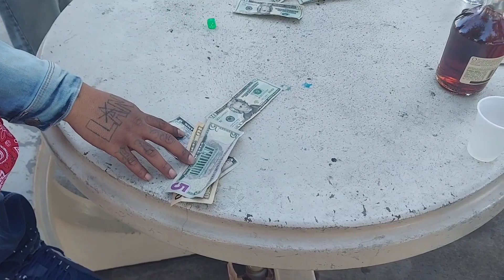The Streets of Pasadena🌹California 🤔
Daytime living in Pasadena Ca Pasadena blood hood. just another day in the city

Music is only use for promotional use only